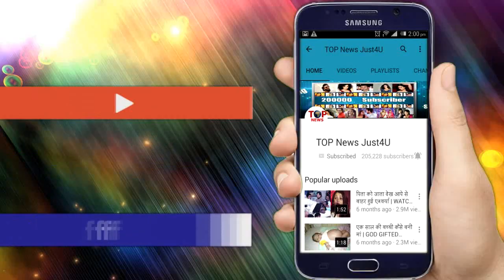YHM- 27 AUGUST 2018 | Review Upcoming Latest Twist | New Update | yeh hai mohabbatein Full Details